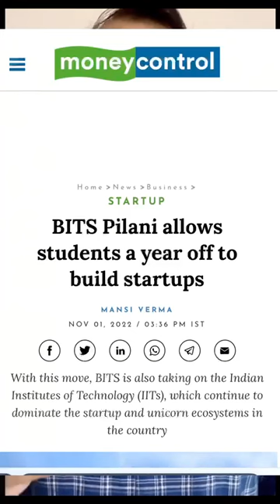This move is going to change the start up scenario in India